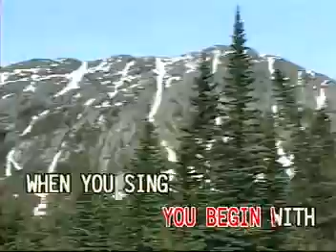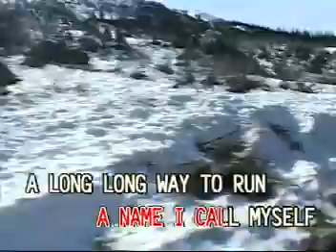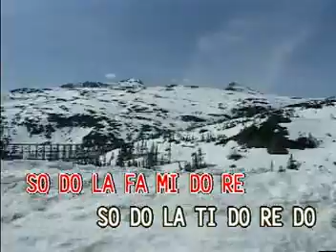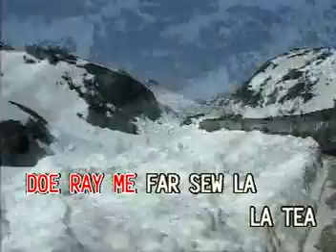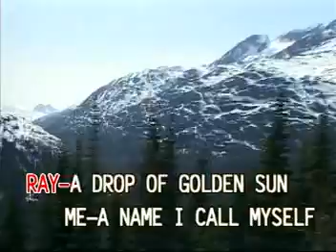[FAMOUS/PRECISION] Do Re Mi | theme from "The Sound of Music"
Produced by: Famous Entertainment Corporation
Manufactured and Distributed by: Precision Audio Video Service, Inc.